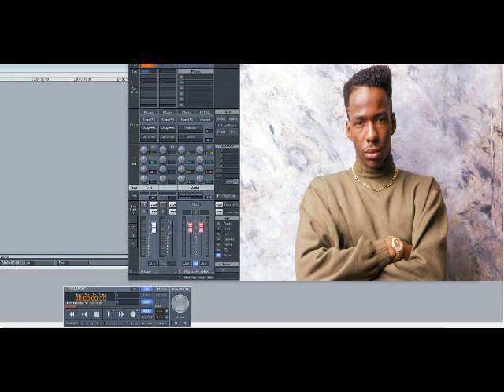Bobby Brown – College Girl (Slowed Down)